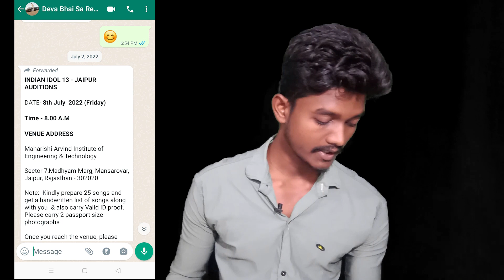ये तो हद हो गई ! Indian Idol Audition Season13 !